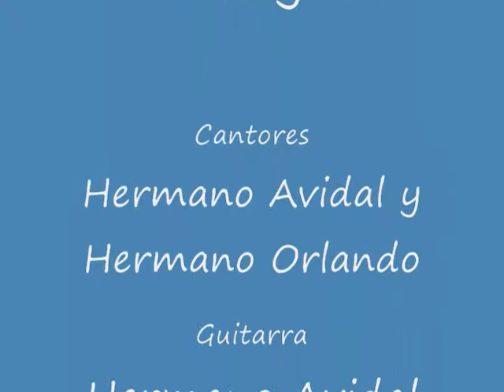Los Trigales con Avidal y Orlando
En el servicio del 21 de Mayo en la Iglesia de Dios en casa del hermano Jose y hermana Herlinda.  Hermanos Orlando y Avidal cantaban